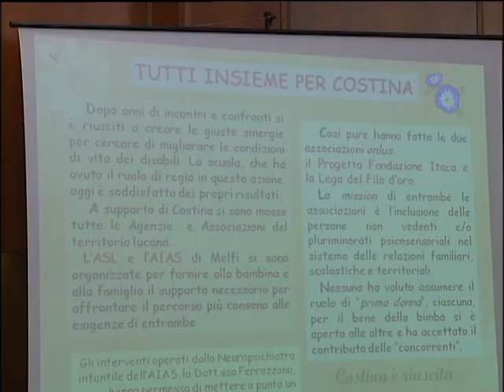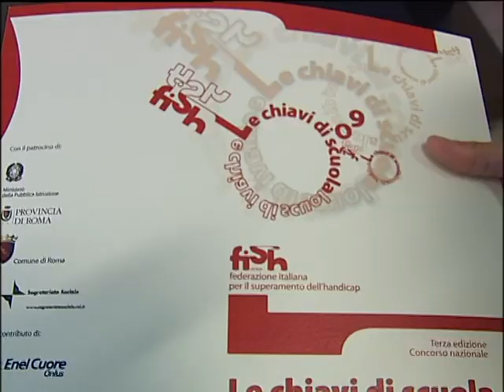Dal bozzolo alla farfalla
"Dal bozzolo alla farfalla" - Progetto scolastico vincitore del 1° premio nazionale, selezionato dalla FISH di Roma per l'innovativa strategia didattica scelta nella pratica educativa quotidiana.
Le attività di sostegno didattico nutrite di cooperazione e partecipazione attiva dell'intero gruppo classe.